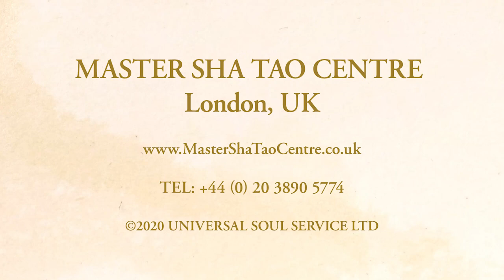Soul Communication helps to create more harmony in Jaimini's family